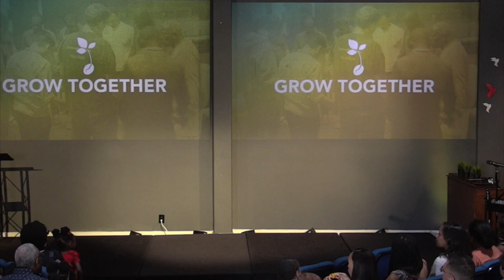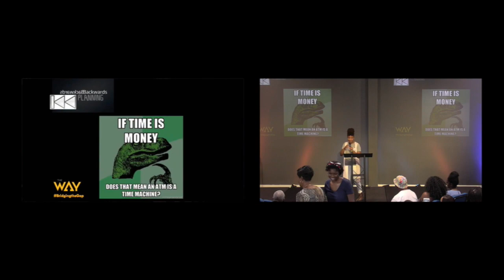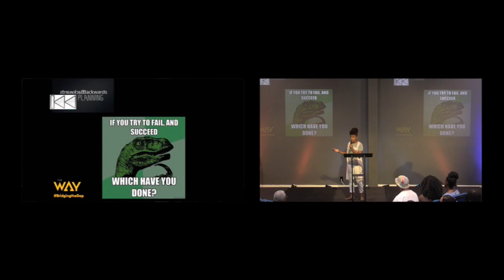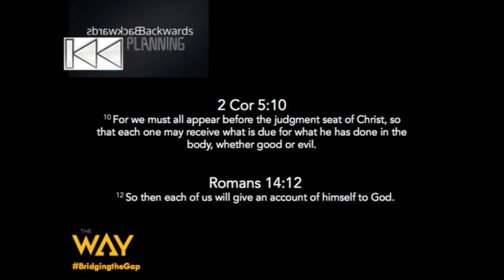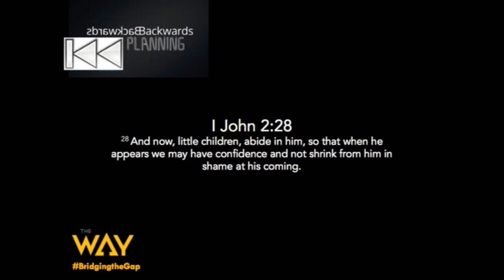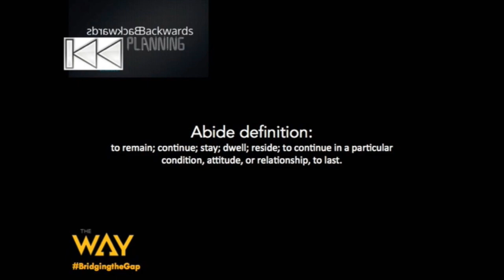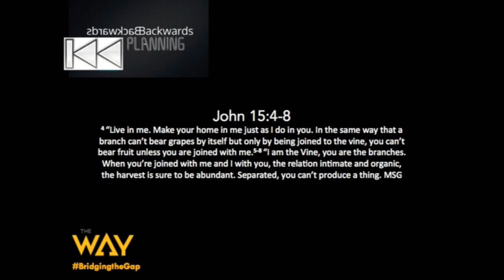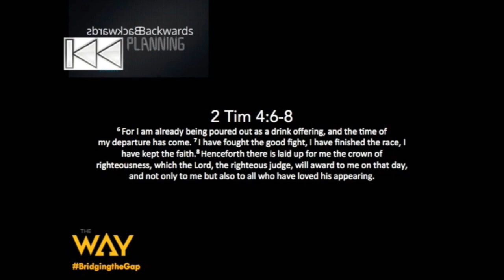Episode 190 Backwards Planning by Pastor Tanisha Walton